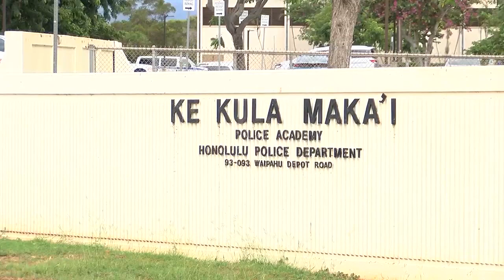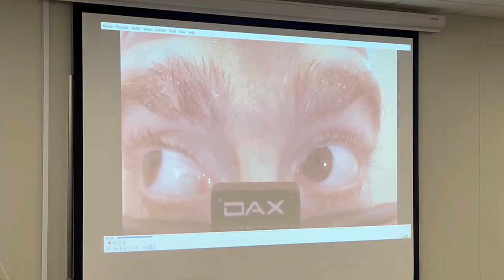High rate of fatal crashes on Oahu involving impaired drivers prompts new campaign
Nearly 2,000 DUI arrests have been made this year on Oahu.